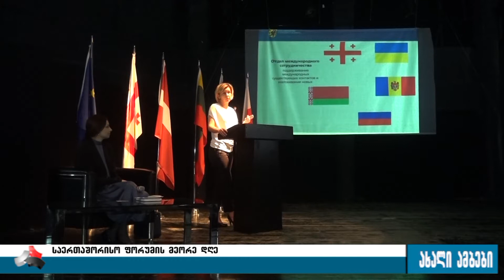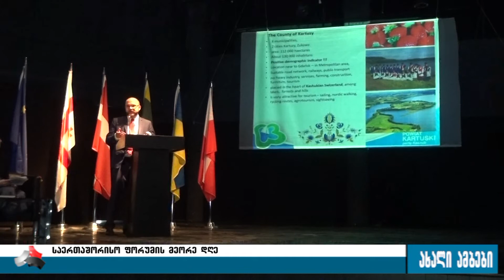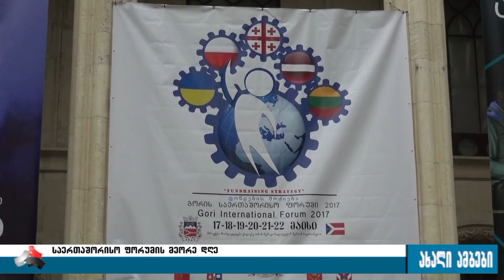გორში გამართული საერთაშორისო ფორუმის მეორე დღე